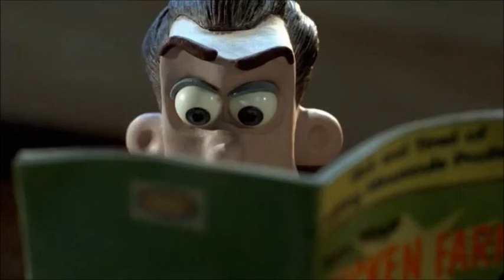HMV: Chaos Will Reign Today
Dedicated to WRJ WRJ.

Song: Chaos Will Reign Today

Song sung by Keith Silverstein

Song from "Ladybug & Cat Noir: The Movie"

Clips/Years/Companies:
- Rock-A-Doodle (@1991 MGM)
- SuperKitties (The Great Yarn Caper; @2023- Disney)
- VeggieTales (Sweetpea Beauty: A Girl After God's Own Heart; @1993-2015 Big Idea)
- The Rocketeer (Skyway Robbery; @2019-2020 Disney)
- The High Fructose Adventures of Annoying Orange (Dr. Strange Plum; @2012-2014 Cartoon Network)
- Yogi's Treasure Hunt (The Great American Treasure; @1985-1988 Hanna-Barbera)
- Dragons: Rescue Riders (Where There's Smoke; @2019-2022 DreamWorks)
- Mickey's Once Upon a Christmas (@1999 Disney)
- King Tweety (@2022 Warner Bros.)
- The Hunchback of Notre Dame (@1996 Disney)
- Rocket Monkeys (Zombie Bananas; @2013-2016 Teletoon)
- Star Wars: Young Jedi Adventures (Lys' Creature Caper; @2023- Disney/Lucasfilm Ltd. LLC)
- Peter Pan (@1953 Disney)
- Robin Hood (@1973 Disney)
- Thumbelina (@1994 20th Century Fox)
- Wander Over Yonder (My Fair Hatey; @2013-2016 Disney)
- Lady and the Tramp II: Scamp's Adventure (@2001 Disney)
- Bedknobs and Broomsticks (@1971 Disney)
- Butterbean's Café (Wedding Cake Switcheroo; @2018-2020 Nickelodeon)
- Jimmy Two-Shoes (The Terrific Trio; @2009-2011 Teletoon)